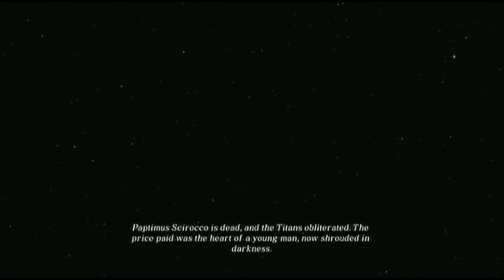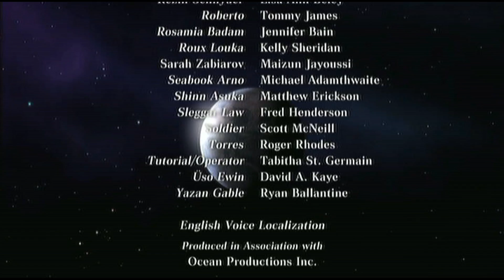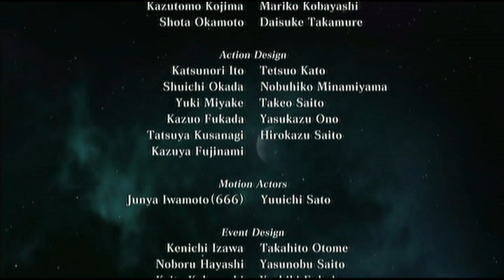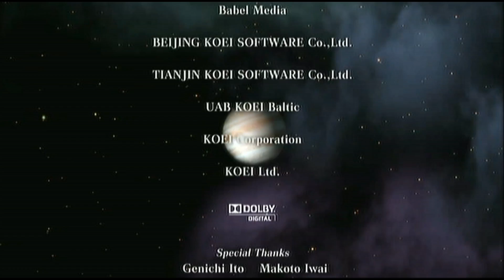Dynasty Warriors Gundam 2 - Kamille Offical Story Mode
Time to start with the reall story of Kamille. I don't have much to say expect. Here we go again with the Tutorial about Gaint Gundams